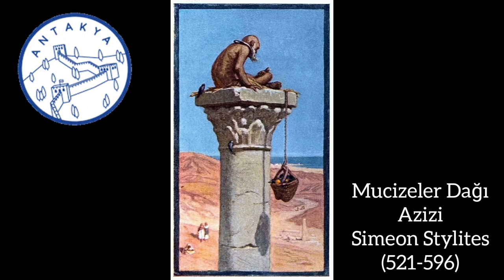Ayıüzümü - Arctostaphylos uva-ursi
"Ayıüzümü yani Arctostaphylos uva-ursi, kocayemiş ailesinden soğuk iklimlerde ve yüksek rakımlı bölgelerde yaşayan bir bitki türüdür. “Arctostaphylos” Yunanca’da ve “Uva-ursi” ise Latince’de aynı anlama geliyor: yani ayıüzümü. Ayıüzümünün çiçekleri yaşadığım bölgedeki ağaç çileği ya da kocayemiş yani Arbutus unedo’ya çok benzer ama meyvaları farklıdır. Ayrıca ayıüzümü çalı formunda değil odunsu ve kısa boylu bir yer örtücüdür. Ayıüzümünün meyvaları daha çok tavşanmemesi yani Ruscus acuelatus’un meyvalarına benzer, fakat tavşanmemesinin aksine ayıüzümünün meyvaları yenebilir ama belirgin bir tatları yoktur. Tabi bu biz insanlar için geçerlidir. Oysa ayılar bu meyvaları pek severek yerler."
Okan Akkoyunlu
Videodaki görseller: Yandex